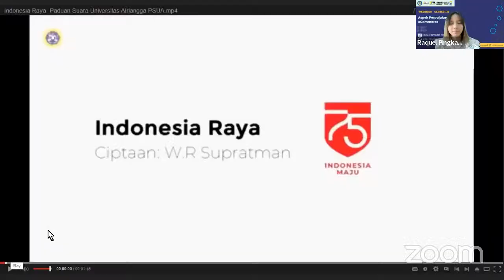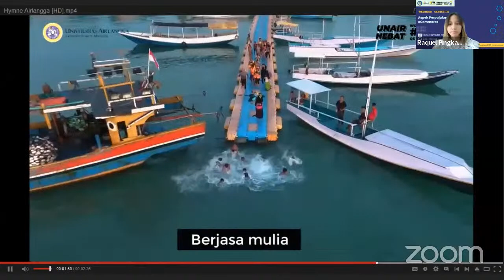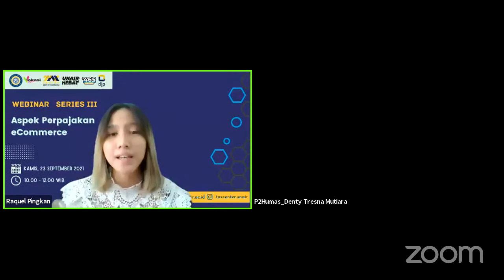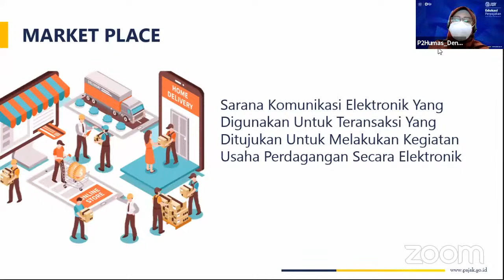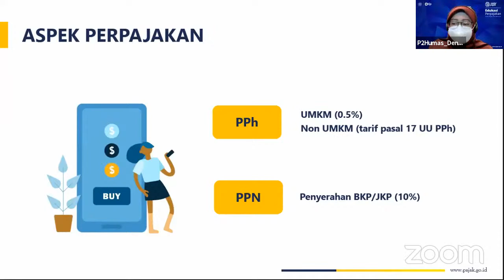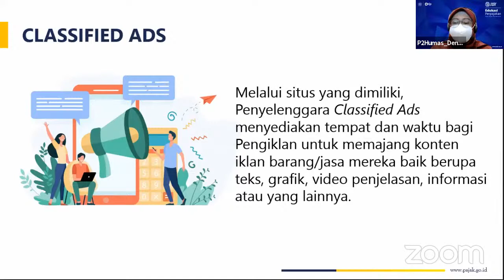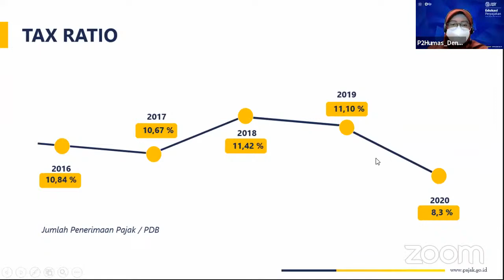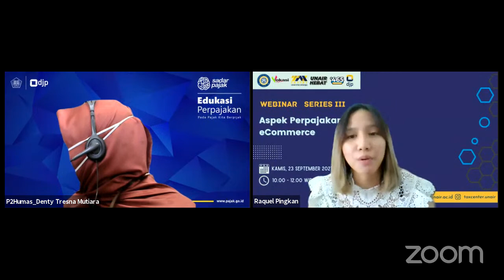Webinar Series 3 : Aspek Perpajakan eCommerce